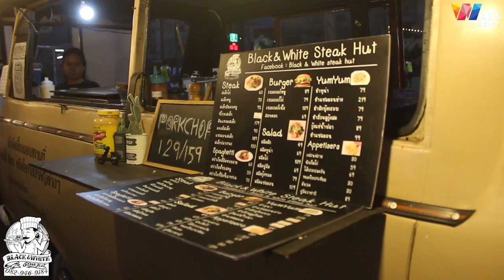Black&White (Food Truck)